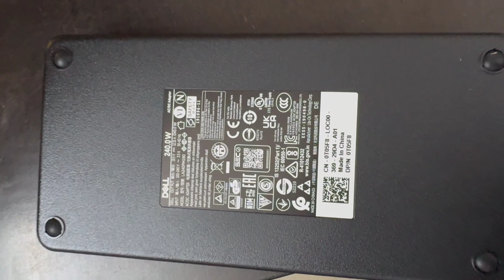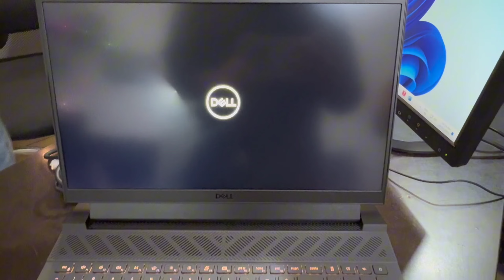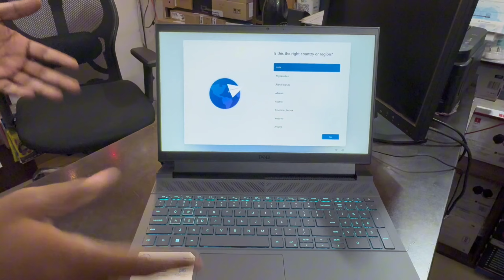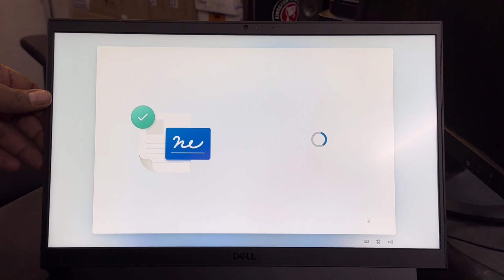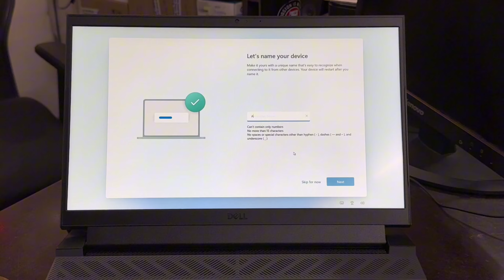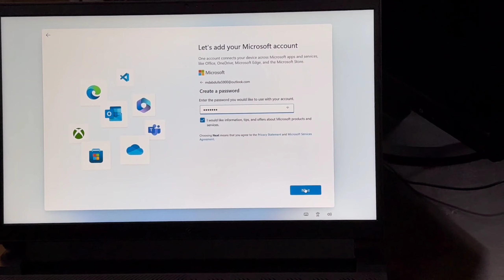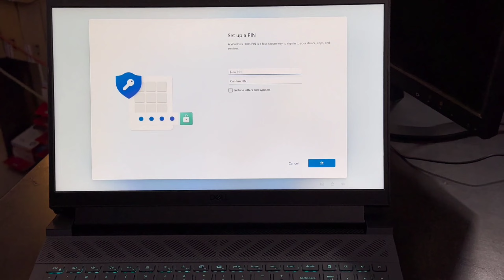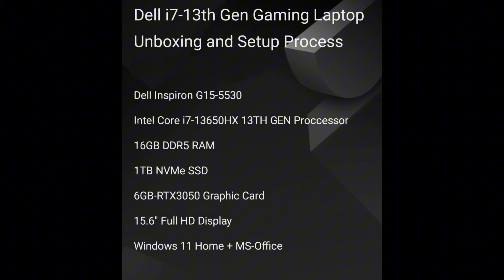Unboxing Dell G15 5530: i7 13th Gen Gaming Laptop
Dell i7-13th Gen Gaming Laptop Unboxing and Setup Process
Dell Inspiron G15-5530 Model Laptop
Intel Core i7-13650HX 13TH GEN Proccessor
16GB DDR5 RAM
1TB NVMe SSD
6GB RTX3050 Graphic Card
15.6" Full HD Display
Windows 11 Home + MS-Office 2021